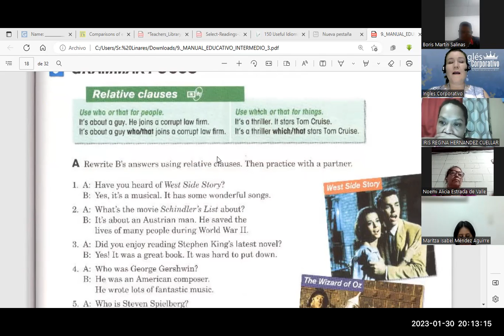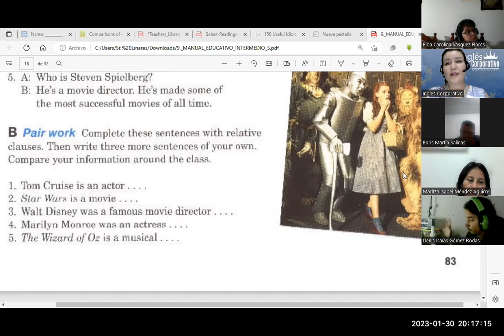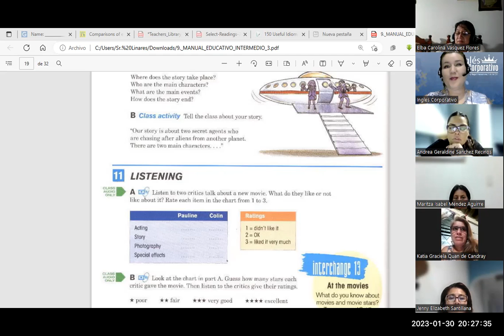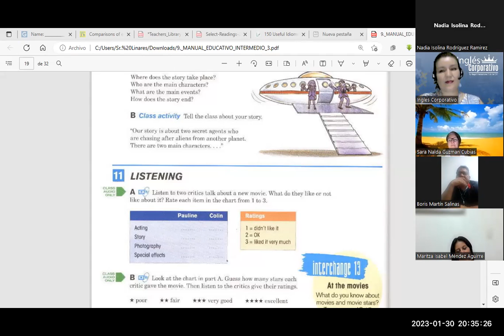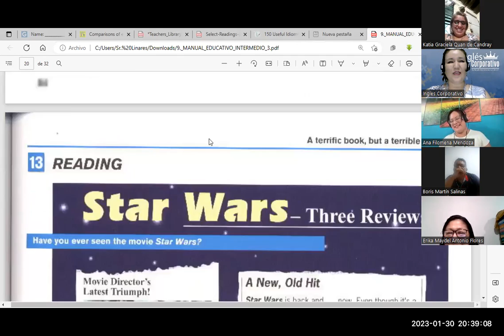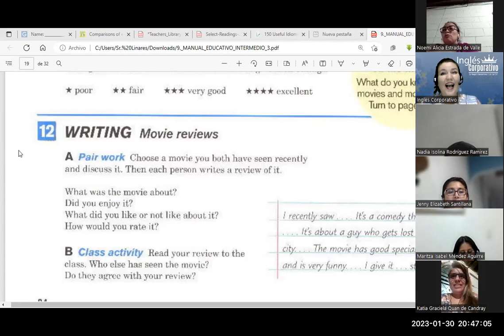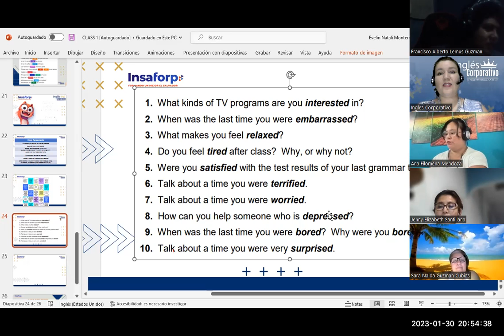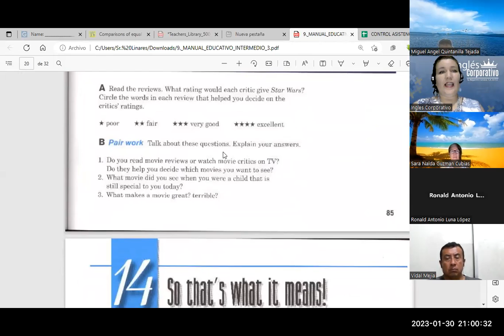Sesión 9-30-01-23-FI-REGA-111-Flores-Relative Clauses